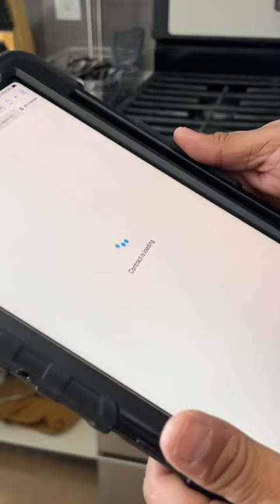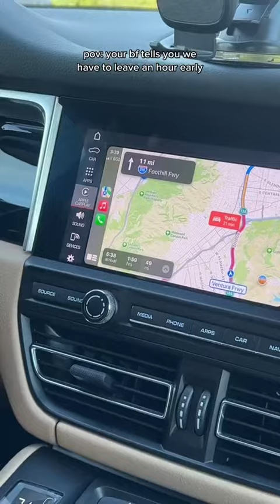Tabitha Swatosh Tiktok Funny Videos - Best of New @TabithaSwatoshYoutube Tiktoks 2023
Funniest Tabitha Swatosh Tiktok Videos 2023.

Tabitha Swatosh is a Comedy and Tiktok video creator Who does funny videos on Her Tik Tok  @Tabitha Swatosh  and has Reached almost 9.2 million followers. Tabitha Or also known as Tab makes very funny Tik Toks.

Her Funny Tiktoks like tryna get hitched… God, why did u make me 5’2, He is allergic to pecans, Trader Joe’s boy , do not tell my freakin dad, i won’t start dating again for a very long time., I cried laughing and many more Tabitha Tik toks will make you laugh.

For more funny tik tok 2022 videos follow Tabitha Swatosh